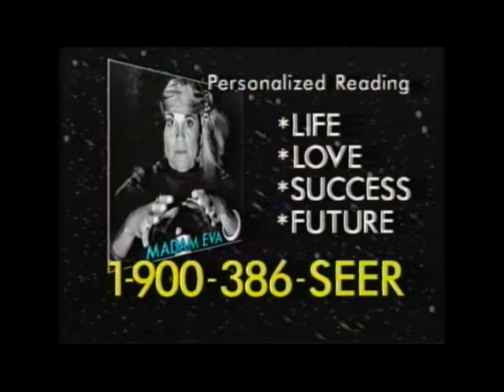Madam Eva Swedish Psychic Looks Into Future TV Commercial for 900 Phone Numberf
TV Commercial from 1980's-1990's promoting 900 number telephone calls.